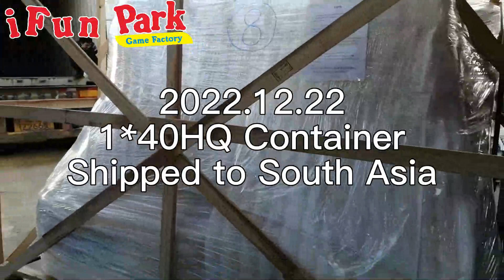2022.12.22 1*40ft Container Arcade Game Machine Shipped to South Asia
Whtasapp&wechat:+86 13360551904